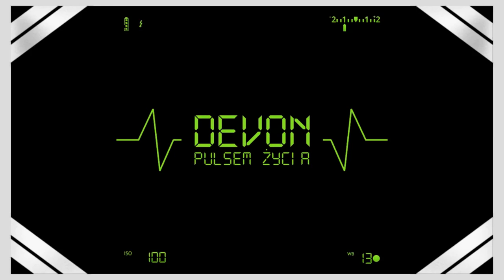Metiusz - Szczerze (Bonus) (HD) [Track 1/12] Honestly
Tekst - Mateusz Hajok
Beat - B4
Studio Nagraniowe - Lipiński Studio